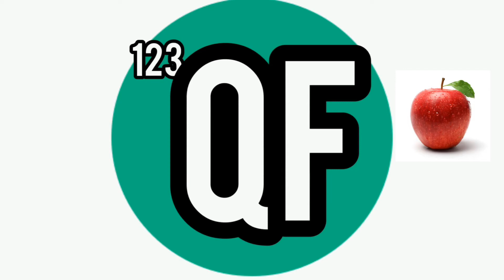Benefits of Apple - So nutritious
Apple promote weight loss and support the body's efforts to combat disease. That's because apples are rich in fiber as well as phytonutrients and antioxidants.
Apples contain plentiful nutrients for healthy skin. Their high content of vitamin C helps to build collagen, and their levels of copper (60 mcg in a large apple) encourage your skin to produce melanin, the pigment responsible for colour in your skin.
Apples contain protective compounds such as quercetin, an antioxidant.

10 Impressive Health Benefits of Apples

• Apples Are Nutritious.
• Apples May Be Good for Weight Loss.
• Apples May Be Good for Your Heart.
• They're Linked to a Lower Risk of Diabetes.
• They May Have Prebiotic Effects.
• May Help Prevent Cancer & Help Fight Asthma.

Apples are extremely rich in antioxidants that help to protect our cells from free radical damage caused by factors such as pollution, cigarette smoke, UV rays and even inflammation within the body, often as a result of a poor diet or some medications.
Apples also contain dietary fibre needed to support a healthy digestive system, as well as vitamins A and C that support the immune system, vitamin K needed for blood clotting, biotin (vitamin B7) that helps to break down fat, and iodine which is involved in healthy thyroid function.

It’s always best to wash fruit like apples before you eat them
Enjoy your apple 😊

Musician: @iksonofficial